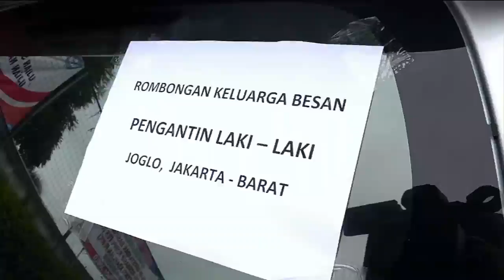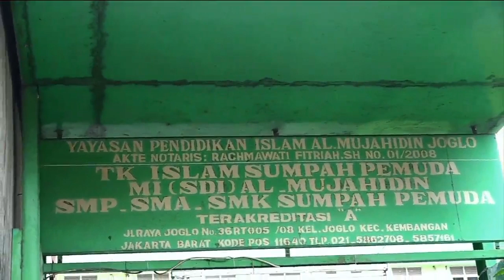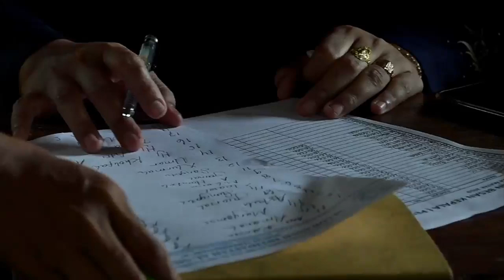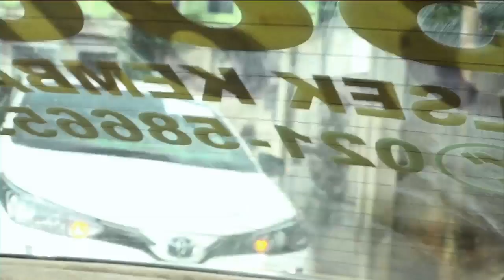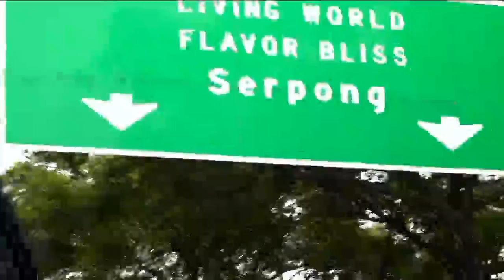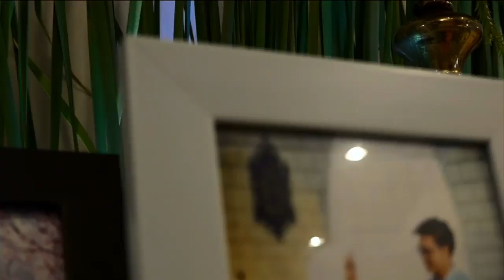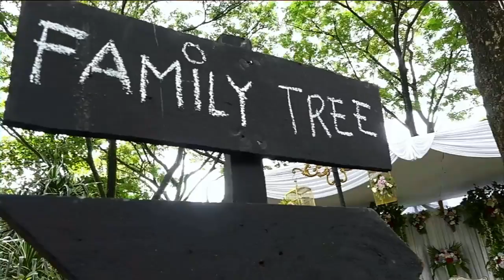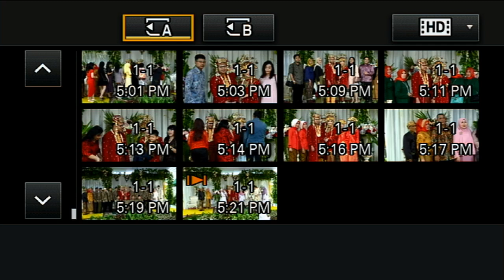RESEPSI PERNIKAHAN M. RIDHO & ARIEL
RESEPSI PERNIKAHAN M. RIDHO & ARIEL @ SPORT CLUB ALAM SUTRA   MINGGU, 24 MARET 2019